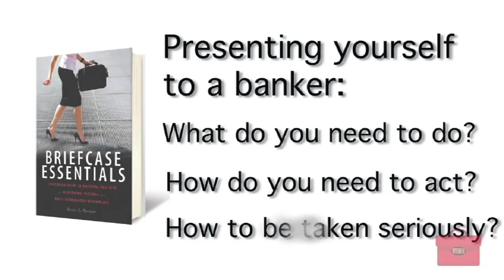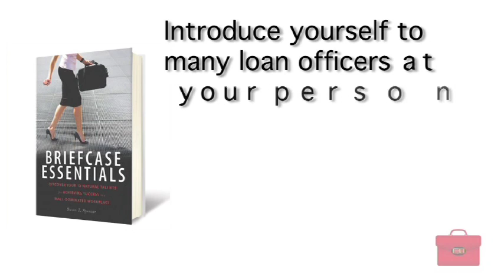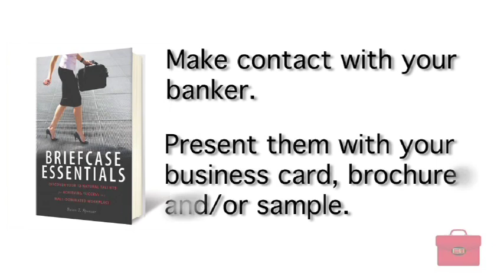Establishing a Banking Relationship with a Banker Vol. 1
Part 1 of Briefcase Essentials Women in Business Second Series.